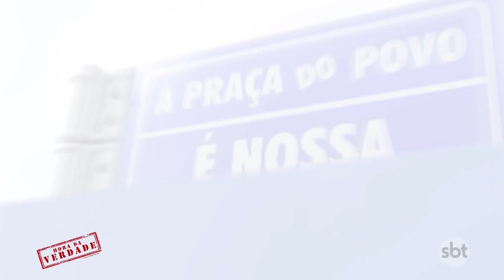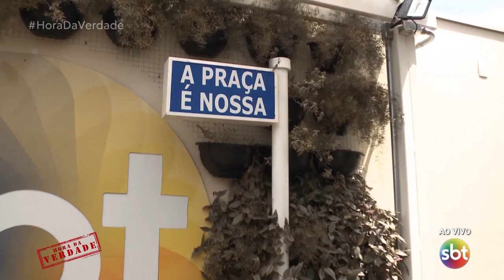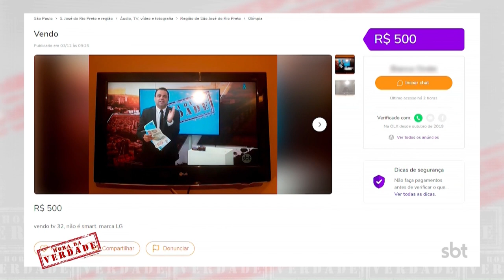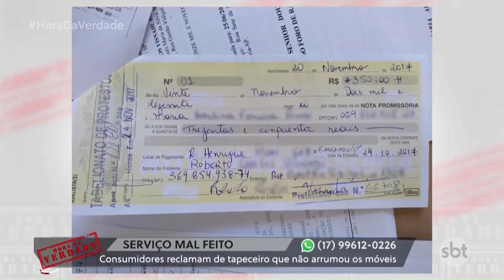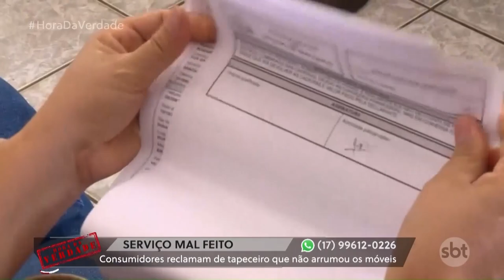A PRAÇA DO POVO É NOSSA - Consumidora cai em site falso de compra e tem dados clonado